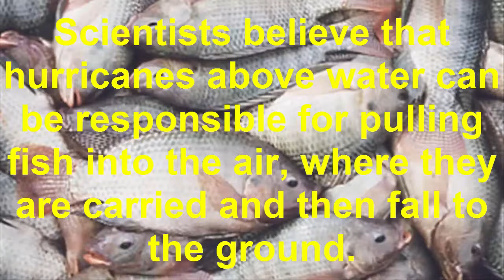Fish rain down from sky in northern Mexico Associated Press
Fish rain down from sky in northern Mexico
fish fell from the sky in northern Mexico
Civil defense officials in northeast Mexico say a light rain was accompanied by small fish that fell from the sky
Tamaulipas civil defense says in a brief statement that rain Tuesday in the coastal city of Tampico included fish. Photos posted on the agency's Facebook page show four small fish in a bag and another on a sidewalk.
According the U.S. Library of Congress, it's a phenomenon that has been reported since ancient times. Scientists believe that tornadoes over water — known as waterspouts — could be responsible for sucking fish into the air where they are blown around until being released to the ground